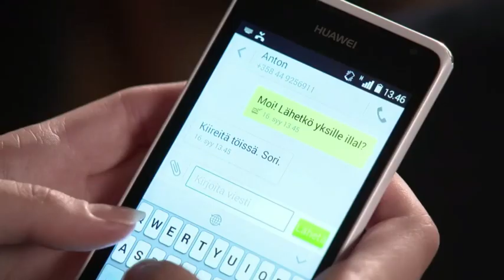Elias Extra: Recent Elias scenes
Some extra Elias scenes. Some are from time before Christmas break and 7 last scenes are last/this week :)